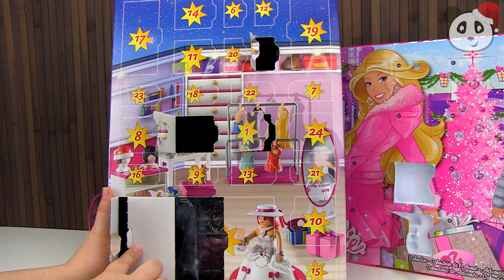Barbie Adventskalender - Türchen 5 - Pandido TV Advents Special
Juhu, heute ist der 5. Dezember, das bedeutet, das fünfte Türchen an unseren beiden Kalendern wird geöffnet! Hier seht ihr das Spielzeug aus Türchen 5 vom Playmobil Ankleide-Kalender und vom Barbie-Kalender! Viel Spaß : )

Liebe Eltern, dieses Video enthält absolut kinderfreundliche Kinderfilme und ist für Kinder ab 2 Jahren geeignet. Viel Spaß beim Anschauen.